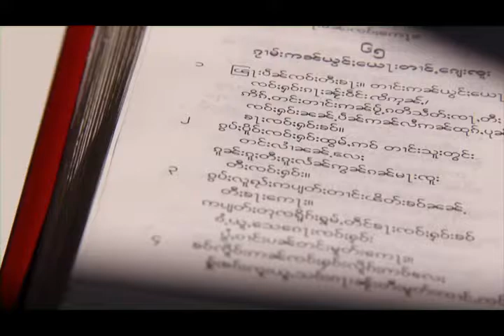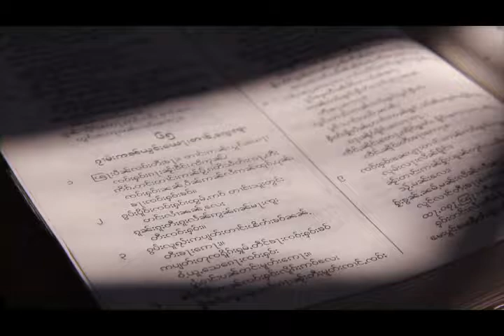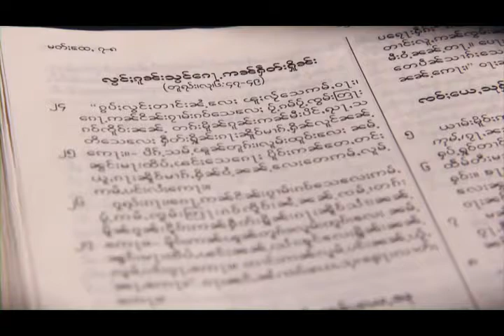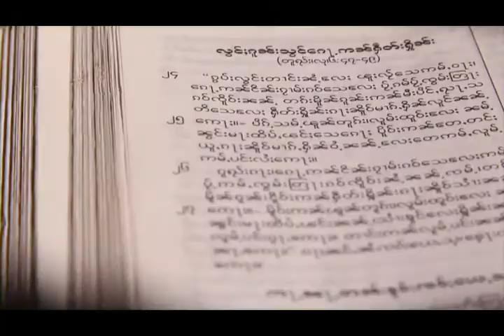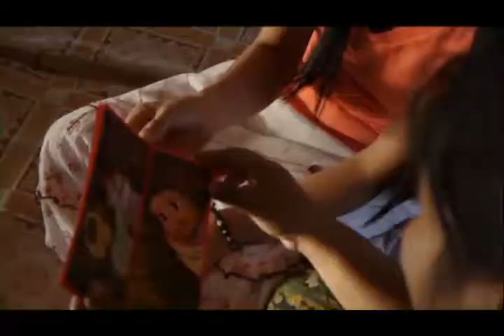Shan House Church (Shan Film)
How to make a house church?
Shan language.